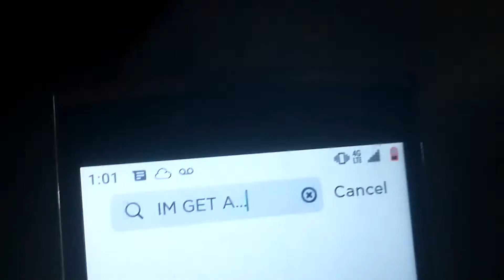HOW TO GET THE JADE NECKLACE WITH SHELL PENDANT ON ROBLOX! (CATALOG) FREE ITEM!